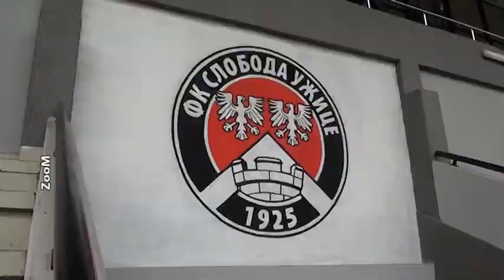NAJAVA JAVOR SLOBODA POINT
Fudbaleri Slobode Point idu na megdan uvek neugodnom Javoru i spremni da osvoje najmanje jedan bod a mozda i sva tri u derbiju Zapadne Srbije.